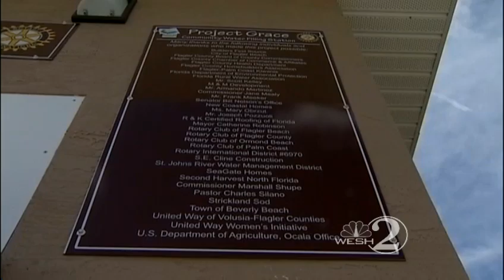Flagler town receives much need community well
It's hard to imagine in this day and age, people in central Florida are without access to safe drinking water.